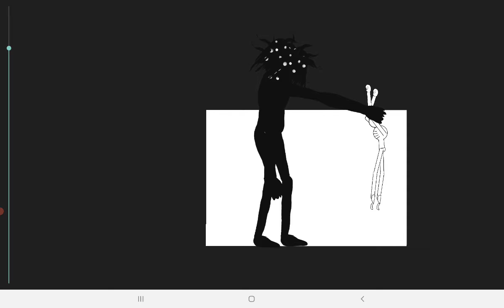14 Nisan 2021